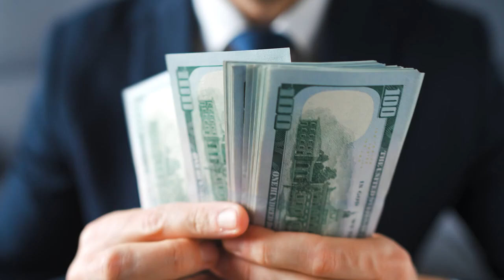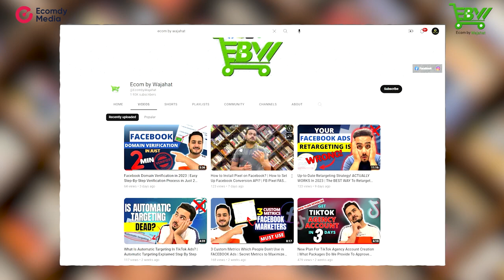Is Tiktok Going to be Banned in Pakistan? | What is the Future of TikTok in Pakistan?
Are you wondering if TikTok is going to be banned in Pakistan? Or, more importantly, what the future holds for the app in Pakistan? In this video, we'll discuss the possible future of TikTok in Pakistan and its potential to be banned.

This is Wajahat, Facebook And Tiktok Growth Strategist and Strategic Partner at Ecomdymedia. Helped many DTC brands, Shopify Plus Partners, scale their paid ads from 4 figures to 7 figures in ad spend each month.

e). How to get a Tiktok Agency Account

If you are struggling with scaling Facebook and TikTok ads, don't spend on ads without knowing how to do it. Instead, cast someone who got their hands dirty in scaling TikTok and Facebook ads.